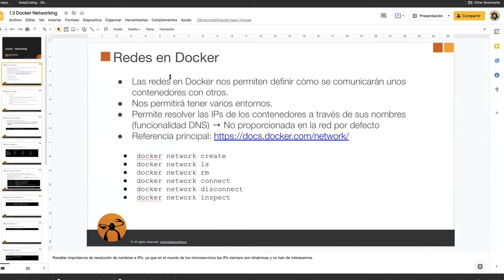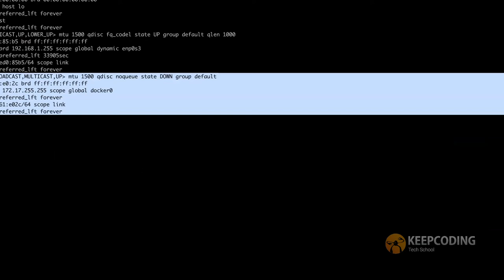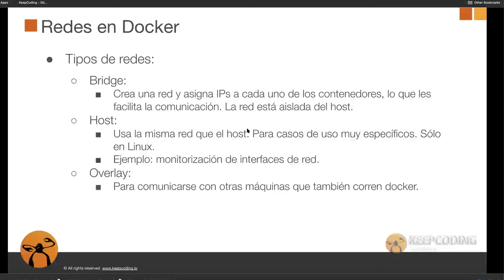¿Qué son las redes en Docker?